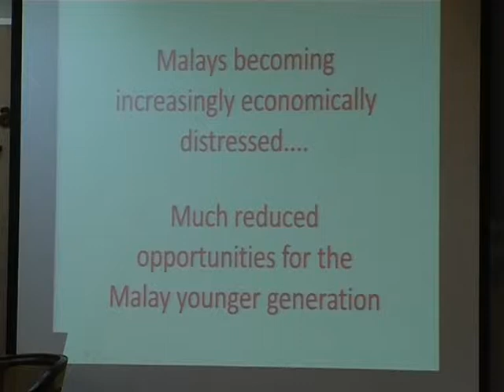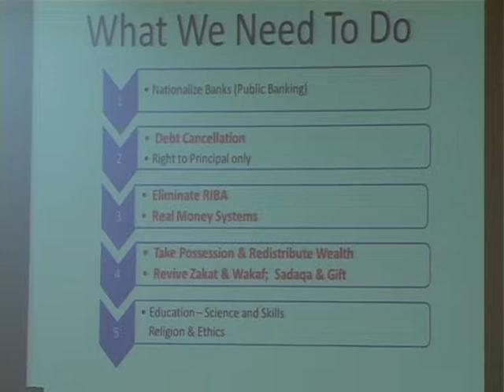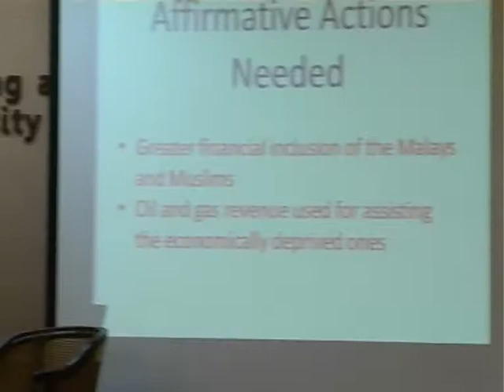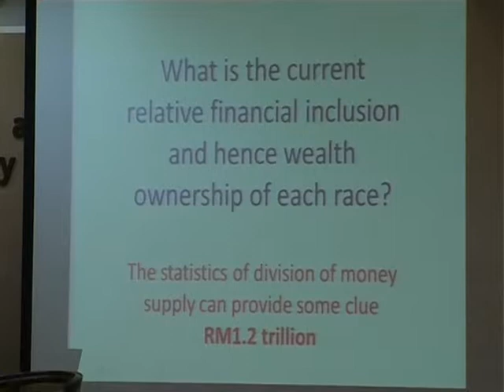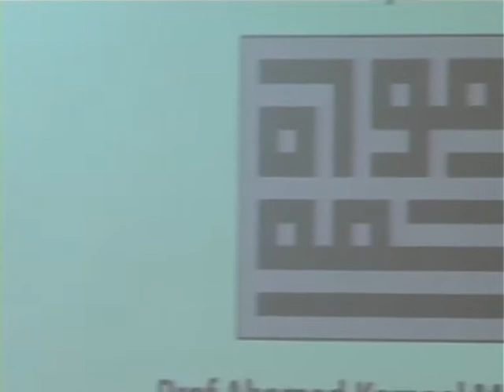Fiat money and Malays Clip 013